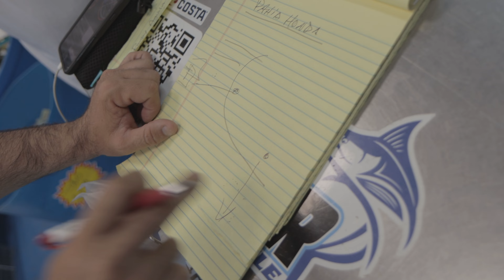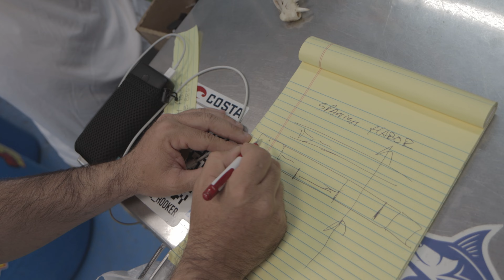Como, Cuando y Donde Pescar en los Cayos de la Florida.